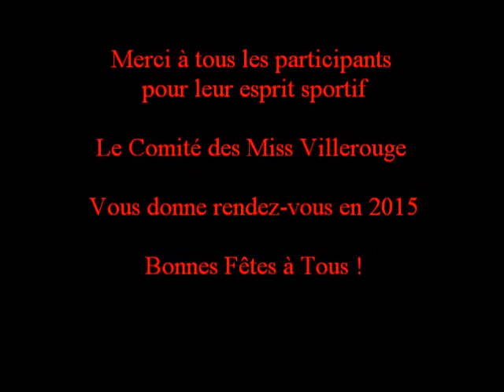élection miss villerouge 27 décembre 2014